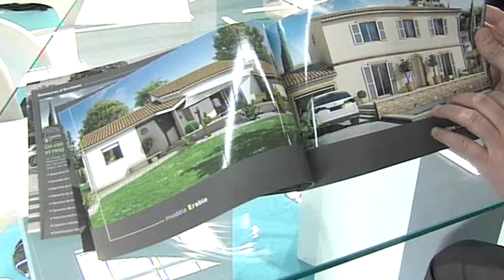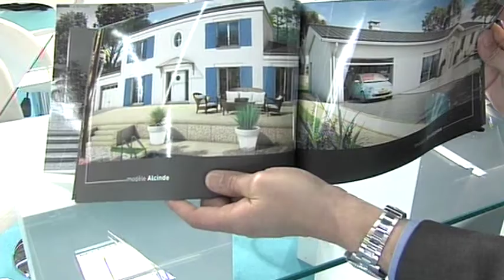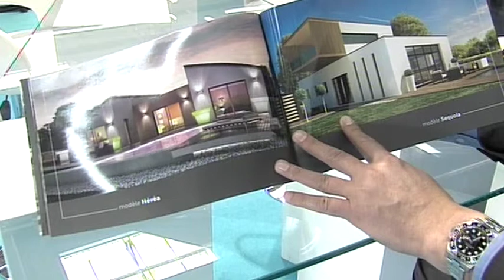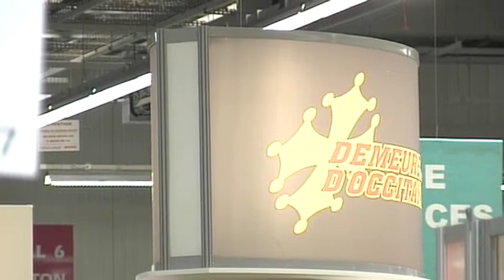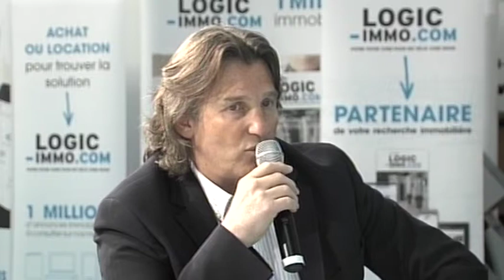RDV AVEC DEMEURES D'OCCITANIE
Jean-Marc DELPECH, Président de DEMEURES D'OCCITANIE, évoque le fort développement de son entrepris et sa large gamme de maisons individuelles.